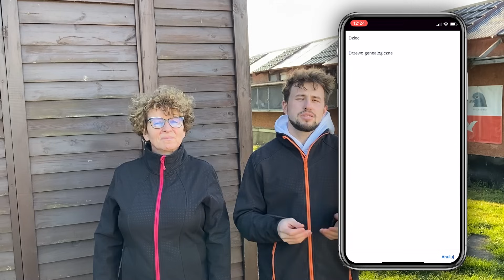Jak pogoda wpływa na loty gołębi?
Jak pogoda wpływa na loty gołębi? Porozmawiamy na temat jak pogoda wpływa na loty gołębi opowiemy wam po krótce najważniejsze czynniki, które mają wpływ na loty gołębi. Przeanalizujemy wiatr, temperaturę, zachmurzenie, widoczność, infradźwięki, pole elektromagnetyczne itp. Pokażemy wam również darmowe narzędzie, które pomoże wam przygotować się na loty w sezonie 2025.

Poniżej wszystkie przydatne linki!

00:00 Wstęp
00:24 Kategorie i czynniki
01:20 Wiatr
02:20 Deszcz
03:20 Mgła i zachmurzenie
04:02 Temperatura
05:20 Ciśnienie atmosferyczne a gołębie?
06:30 Narzędzie do analizy lotu
07:37 Pole elektromagnetyczne i infradźwięki
09:25 Podsumowanie opinia i badania

Dobry lot,
Zespół Digging